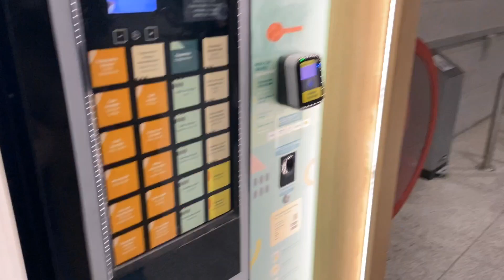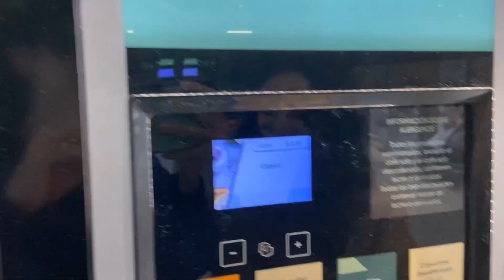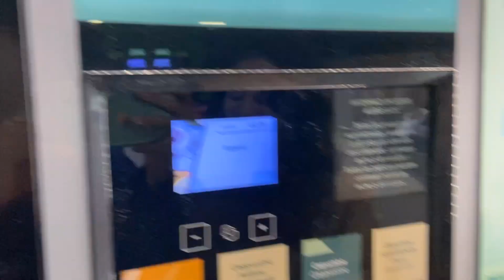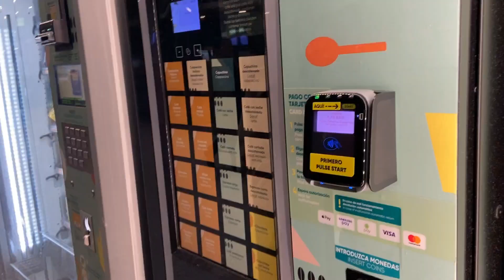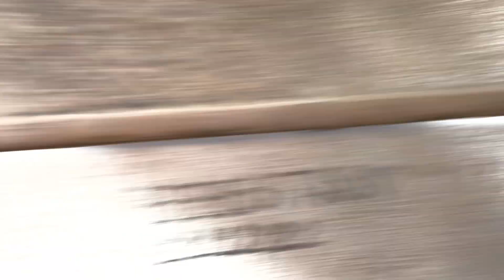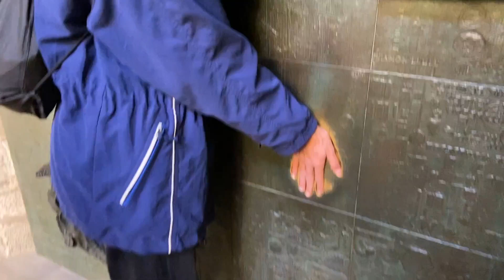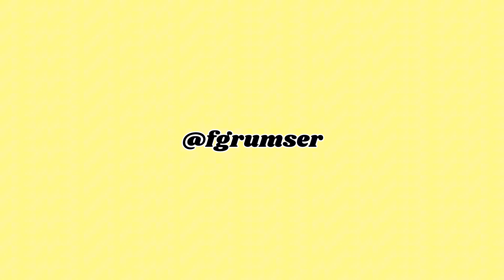diário de intercâmbio 004: 23 em barcelona :) [parte 1]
a capital da catalunha foi a escolhida para sediar meu aniversário de 23 anos

essa é a parte 1 dessa aventura de 4 dias (ou devo dizer 6 [cenas dos próximos capítulos])

super nostálgico em relembrar esses dias 🫶🏼